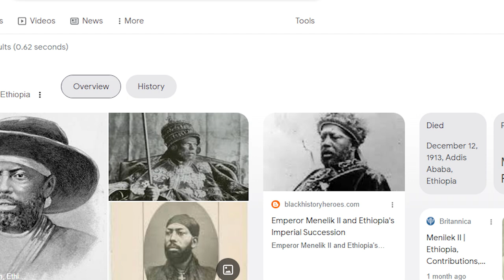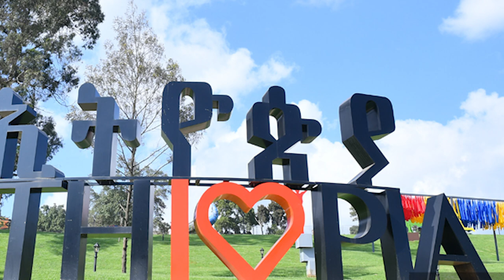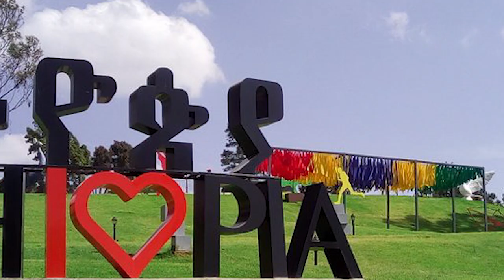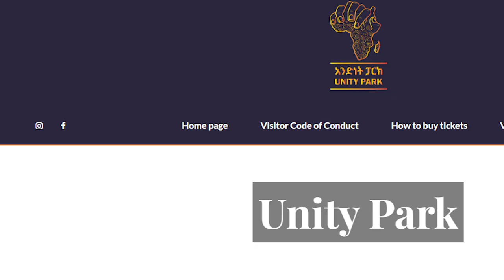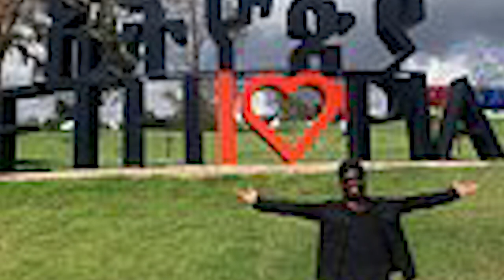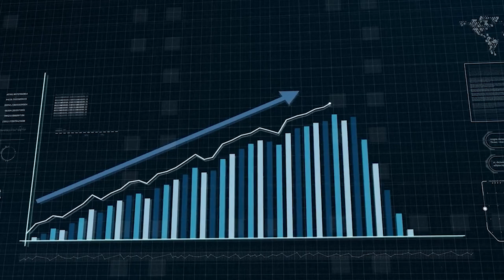How Ethiopia turned Emperor Menelik's palace into a Tourist Attraction Park.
Emperor Menelik's palace was once one of the most secret and extravagant attractions in Ethiopia. But in the 1960s, it was transformed into a tourist attraction park known as Mete Seferet. Here, you can explore the palace's classical architecture, gardens and lakes.

Mete Seferet is one of the most popular attractions in Ethiopia, and it's easy to see why. This Extremely Secret Palace Was Transformed Into A Tourist Park in Ethiopia is a fascinating video about the fascinating history of this fascinating attraction. If you're traveling to Ethiopia, be sure to check it out!